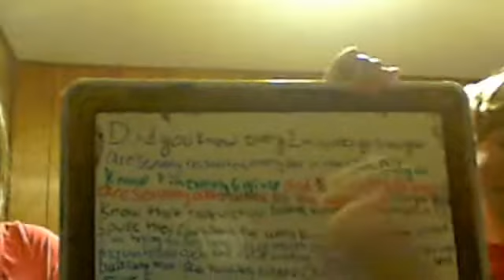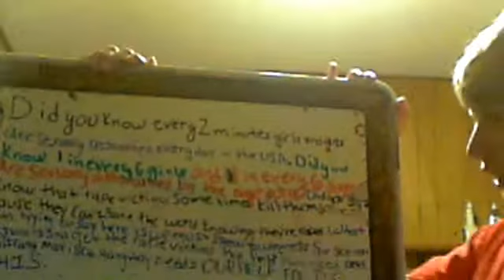STOP SEXUALLY ASSUALTS IN THE USA AND ONLY YOU CAN HELP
ITS MARISKA HARGITAY BIRTHDAY PROJECT BOUT SEXUALLY ASSUALTS